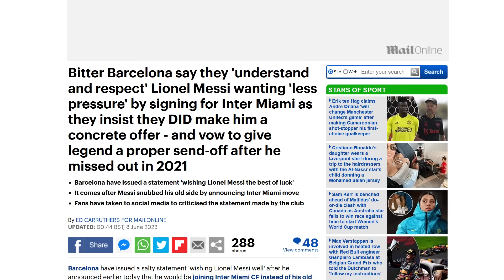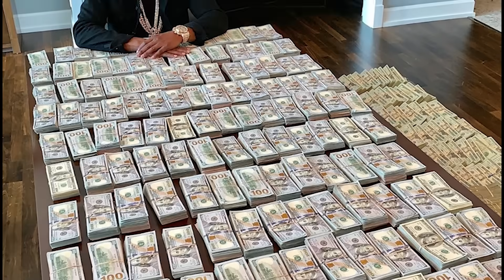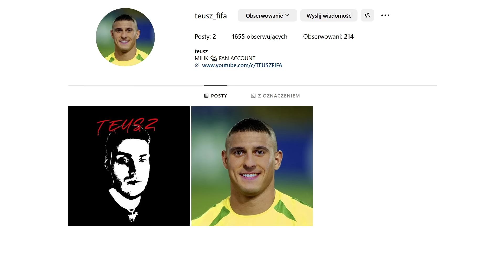FIFA OFFICIAL G.O.A.T LIST